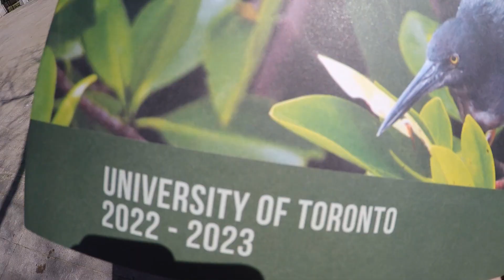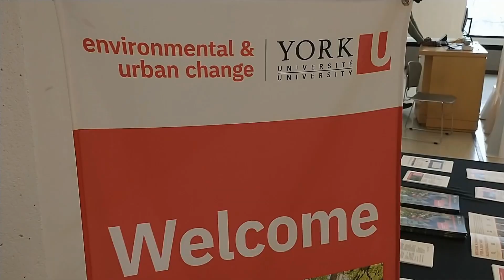LIENS - Vidéo promotionnelle